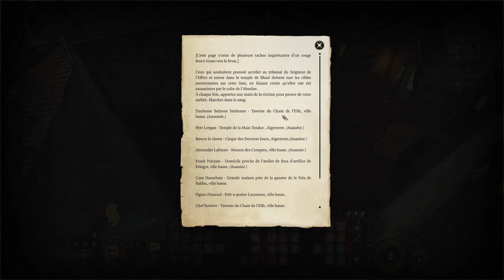BALDUR'S GATE 3 - COOP - EP48 - Montée au 7eme ciel, descente au 9eme enfer [FR]